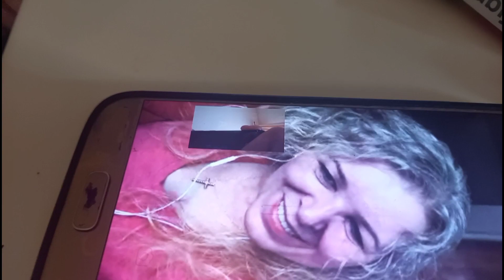Ginekolog Ante prica mi sa ženom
U ovom videu zapisu ćete vidjeti kako ginekolog Ante priča sa mojom ženom u Americi

Svako prenošenjevideo zapisa na druge kanale je strogo zabranjeno
Preplatite se na naš i vaš kanal